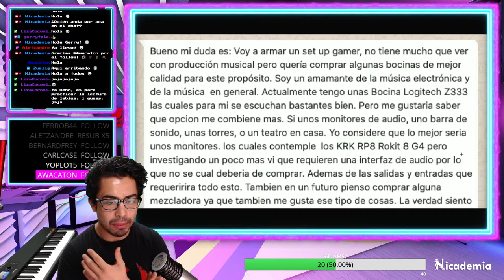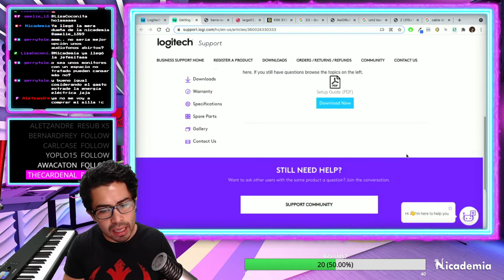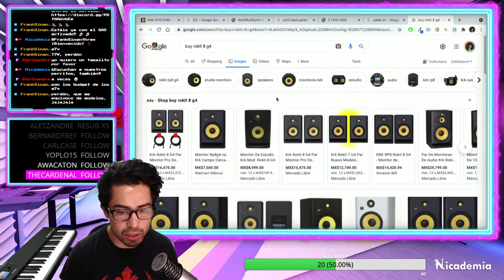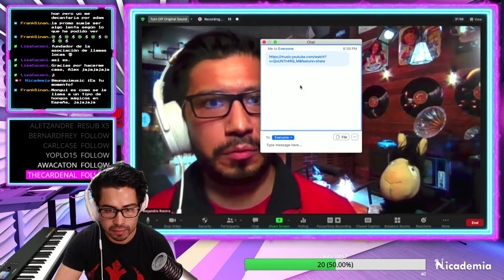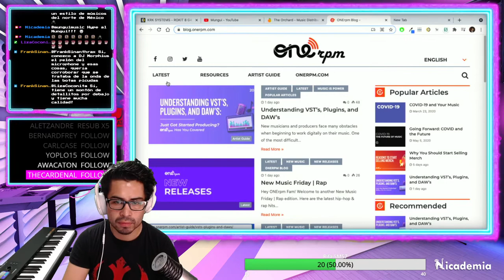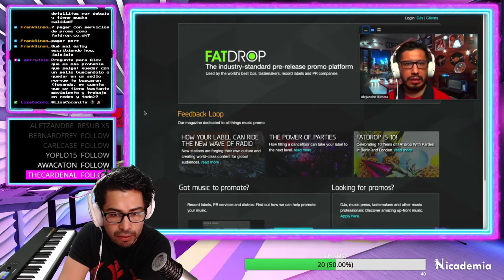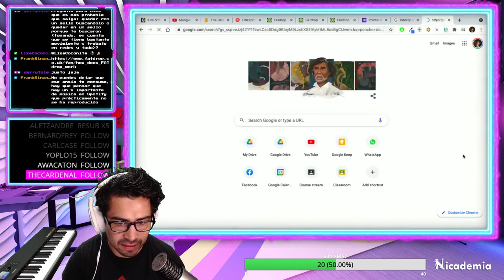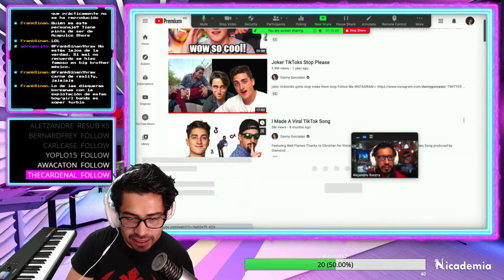024 | ¿Cómo hago que más gente escuche mi canción?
Fecha de transmisión: 17/jul/21

Terminar tu canción es todo una odisea.  Al terminar de masterizar la canción, parece que tenemos el trabajo completado.  Sin embargo, es el mero inicio de la etapa de promoción y distribución.  ¿Hay algo que podamos hacer para asegurar que nuestra canción se dé a conocer por las masas? Alejandro Riestra, curador de playlists para Claro Música, nos platica qué es mito y qué es realidad.